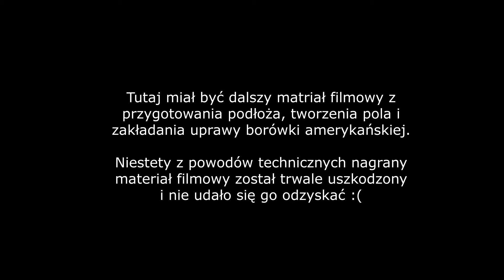Przygotowanie podłoża pod borówkę 2023 - cz.1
Tylko tyle udało się odzyskać.